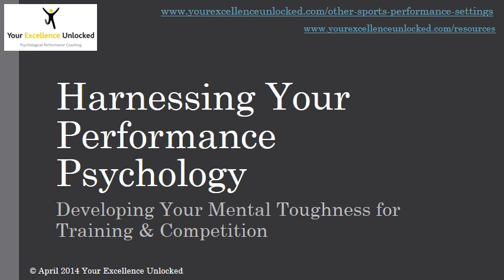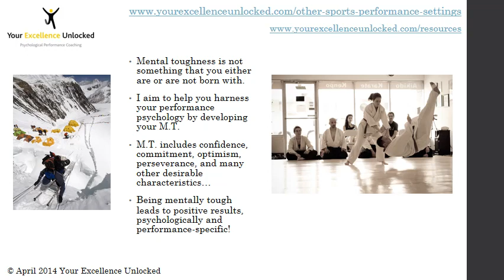Develop Your Mental Toughness for Training & Performance with Your Excellence Unlocked.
Mental toughness is a set of characteristics that can be developed. Mental toughness is about perseverance, commitment, confidence, resilience, optimism, and other such desirable components of performance psychology. With this Psychological Coaching package from Dr Simon Payne at Your Excellence Unlocked, we will harness your performance psychology by targeting the various aspects of mental toughness. You will be better able to cope with setbacks and ultimately enjoy your discipline more.